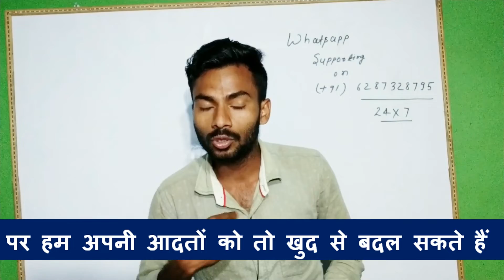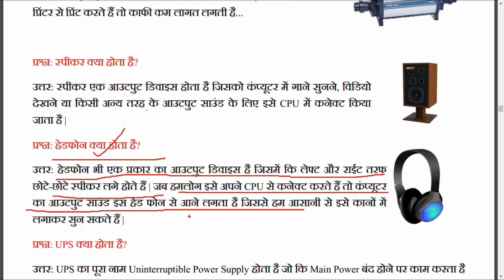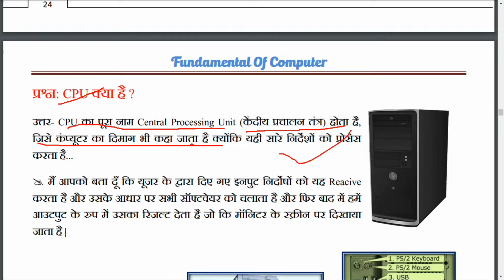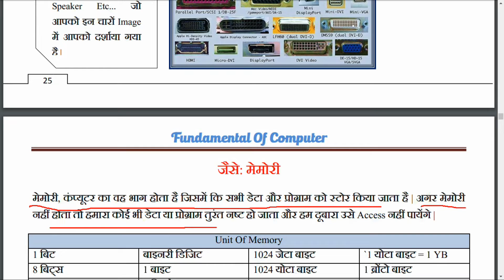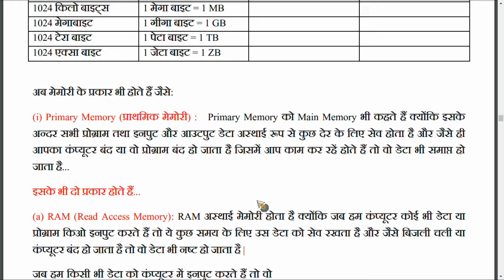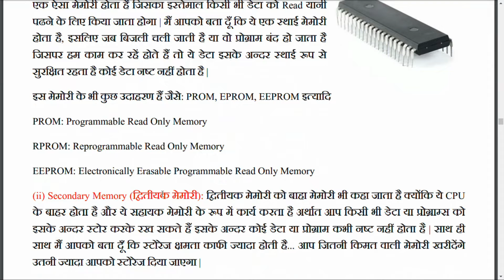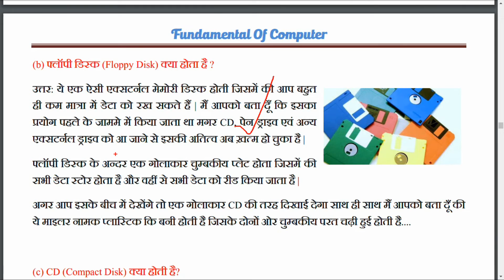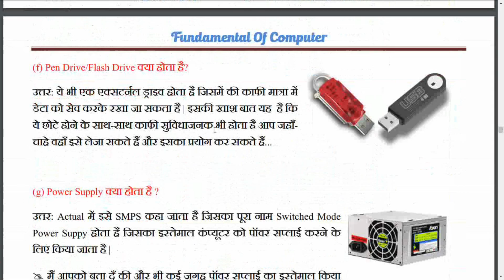DCA + ADCA (Series -12), Fundamental Of Computer (Part-9)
DCA और ADCA कोर्स के (Series-12) और Fundamental Of Computer (Part-9) में आपने आज कई चीजों के बारें में पढ़ा जैसे: CPU क्या है? RAM क्या है? ROM क्या है? हैडफ़ोन क्या है? UPS क्या है? CPU के पार्ट्स इत्यादि आज की इस विडियो में मैंने Cover किया है |

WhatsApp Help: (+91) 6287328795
अगर आप नोट्स डाउनलोड करना चाहते हैं तो निचे दिए गए लिंक पर क्लिक करके डाउनलोड कर सकते हैं...

(ii) नोट्स कि जानकारी के लिए फ्री में Join करें

This is a computer education channel. On this channel, all the notes and videos related to the computer are provided free & paid.